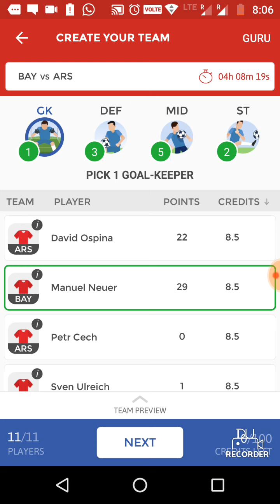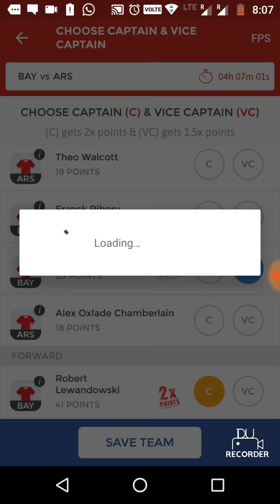BAY VS ARS DREAM11 PREDICTION BEST LINEUP 100% WINNING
ARS VS BAY lineup for Champions Leaugue second leg.Best team for smaller leagues in Dream11.Captain and Vice Captain can be of your choice too.